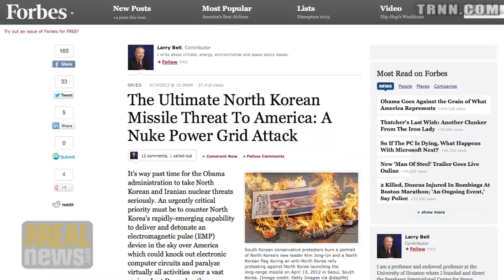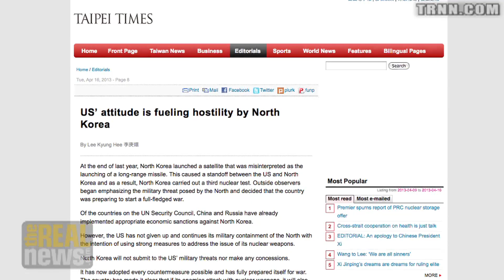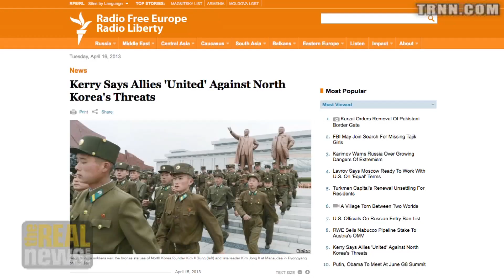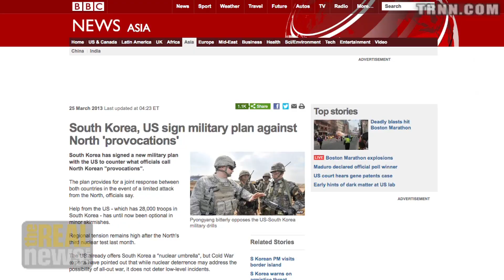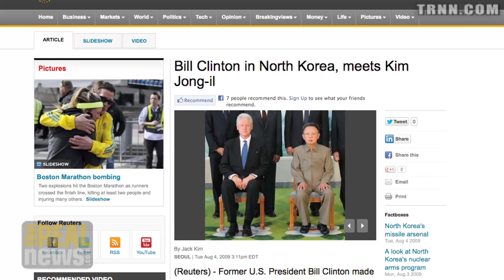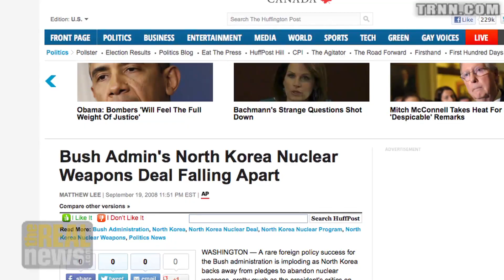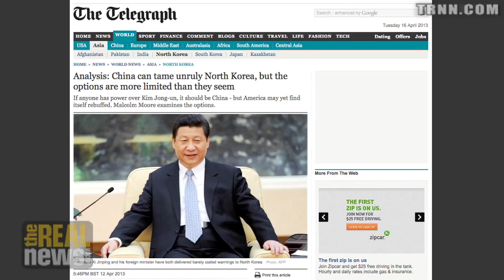North Korea Seeks End to US Sanctions and Isolation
Eric Margolis: The nuclear weapons program is the only card North Korea has to force the US to negotiate a normalization of relations